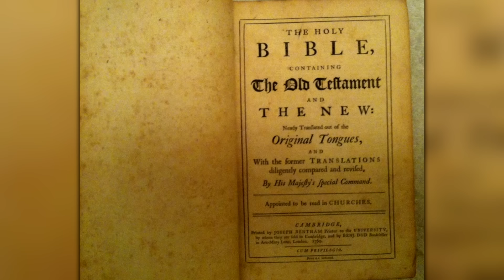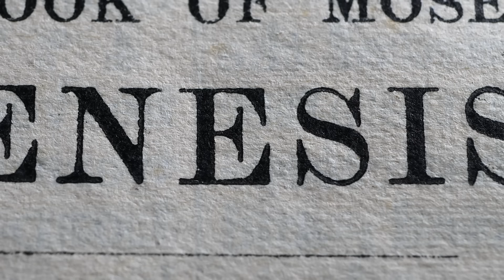The Joseph Smith Translation - A Glenn Rawson Story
The Joseph Smith Translation is such a miraculous part of our scriptures. We are truly blessed in our day to have this addition.

The Joseph Smith Translation

There is something that was obtained in that acquisitions of the Church from 2024 of which the full import we will eventually understand. It was monumental.

Here's the story as I see it.  No sooner was the Book of Mormon off Grandin's press in Palmyra than the prophet Joseph Smith was reassigned.  The project is little known. And even less understood, even by Joseph's own people. Yet it was so critical of a work that Joseph devoted much of his time for the next two years to it (end of 1830 into the beginning of 1833).

The endeavor was launched as a commandment from the Almighty Himself and shepherded by Him to its completion. Joseph would call this monumental work “a branch of his calling.”  It was known and prophesied millennia before that Joseph would do this work, this task. Moses himself looked forward to it.

It was an integral component of the restoration. So much of Joseph's doctrine that would come through him came because of this work. The contribution of this one project to the corpus of Latter-day Saint theology and revelation is incalculable, not to mention how much it contributed to the personal education and edification of Joseph Smith himself.

Today, many of us hold it in our hands, have it on our phones, pack it off to church, and seldom appreciate what we have.  What is this great thing?  It was the Joseph Smith translation of the Bible.  As to what the JST is and its attendant power, the Lord told Joseph at the outset, “the scriptures, [meaning the Bible] shall be given even as they are in mine own bosom to the salvation of mine own elect.”

So how did it come to be that the Bible would be given as it was in the Lord's own bosom?  Well, according to witnesses, a scribe sat waiting at the table with paper, pen, and ink. Joseph sat down with the large family Bible, also purchased from E. B. Grandin, and began to read under the influence of the Holy Ghost. As he read the Holy Bible without the aid of seer stones, Urim and Thummim, or any other device, his mind was opened, and his spirit was enlightened. As he passed through reading the text, he dictated changes. Sometimes there were no changes.

Sometimes they were as minor as correcting punctuation, spelling, or grammar. Other times they were little inconsequential deletions, but most impressively, sometimes there were whole chapters dealing with intricate narratives of doctrine and history revealed to Joseph, such as the writings of Enoch, Joseph of Egypt, and more about Moses.

Joseph would, from the fountain of his expanded mind, dictate these new passages to his scribe, Word for word, at a pace slow enough to be written down in long hand by his scribe. And all of that without ever losing his train of thought, having to start over, gather up his creativity, or attune himself. Somehow, just the process of revealing the Bible as described by witnesses is miraculous, considering the material revealed. But the miracle becomes even more astonishing when the work is carefully studied, pondered, and compared to the present Bible. How in the world could a 24-year-old uneducated farmer from the frontier have produced such a work?

The Joseph Smith Translation is inconceivable.  Considering its origins, the Joseph Smith translation of the Bible is just like the Book of Mormon.  It is a miracle to be held in the hand, testifying that Joseph Smith was an instrument in the hands of Almighty God.

Many have opined over the years that Joseph never finished the Joseph Smith Translation, or that its text had been adulterated by others in the years after he died.  But both ideas have been proven to be false.  That manuscript is reliable.  It is precious.

Perhaps the greatest contribution of the Joseph Smith Translation is its witness of the Lord Jesus Christ.  Oh, what a witness it is. The Joseph Smith Translation reveals a greater Christ, a more noble and even more divine Christ, making it another testament of Jesus Christ and the most correct of any Bible on earth.

Thank the Lord that manuscript now belongs to The Church of Jesus Christ of Latter-day Saints.

Sources:
Doctrine and Covenants 35:20